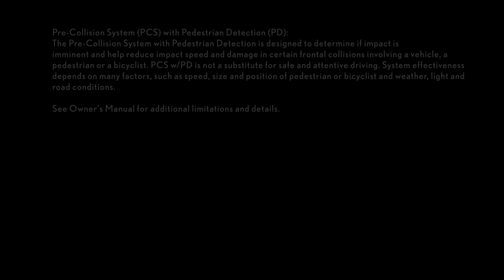How-To Pre-Collision System Settings Overview | Lexus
Learn more about how to activate and adjust the settings for the Pre-Collision System in your Lexus.

Shown on the 2019 ES. Steps apply to:
2019 and up ES, LS, UX
2020 and up NX, RX
2021 and up IS

At Lexus, we are determined to provide the best driving and customer experience possible. In every one of our first-class luxury vehicles, you'll find the latest technologies and innovations of the automotive industry. With that, you'll also find you might need a little help getting to know your vehicle’s new features. Browse through all of our Lexus how-to videos—just like this Lexus How To Pre-Collision System —to find what you're looking for or go ahead and watch them all to get best acquainted with your Lexus vehicle.

About Lexus: Welcome to the official Lexus YouTube channel. This is your front-row seat to Experience Amazing.